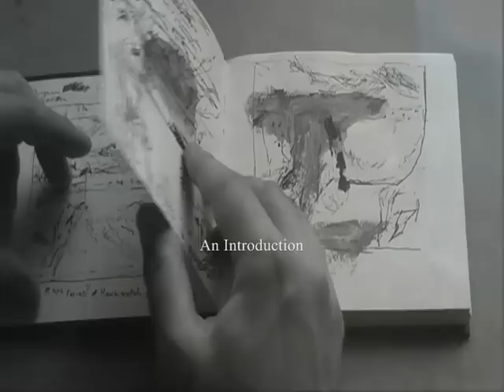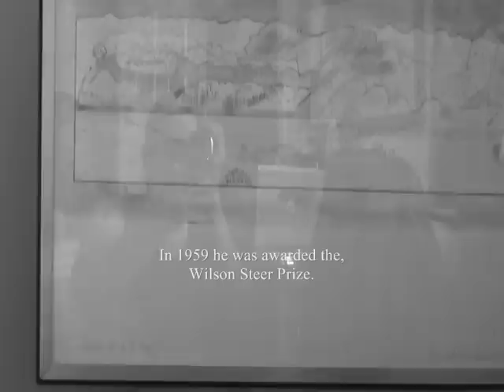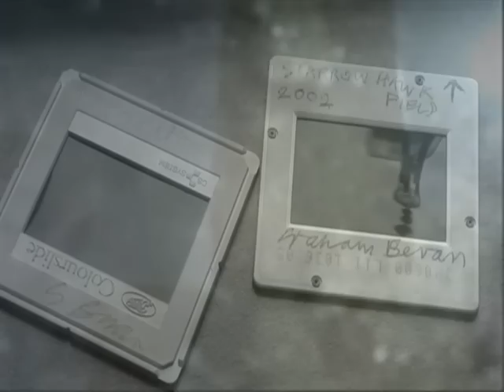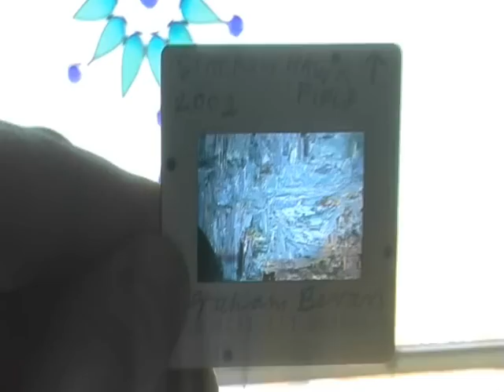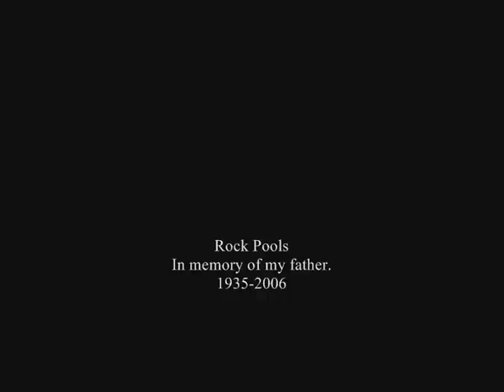Rock Pools~1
The first in a series of works dedicated to my fathers life, his work.